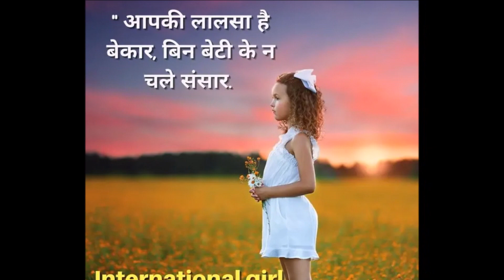अंतर्राष्ट्रीय बालिका दिवस शुभकामनाएं ११ अक्टूबर Happy International Girl Child Day Oct. 11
पूरे विश्व में भले की वर्तमान समय में लड़कियों के जन्म और उनके काम करने को लेकर आधुनिकता बड़ी है मगर वर्तमान समय में भी बहुत समाज में लड़कियों को वह सम्मानित दर्जा नहीं मिल पाया है जिसकी वह हकदार है। एक बालिका के जीवन में आने वाली चुनौती और परेशानियों के बारे में सभी को जागरुक करने के लिए अंतरराष्ट्रीय बालिका दिवस 2022 हर साल 11 अक्टूबर को मनाया जाता है। आपको यह भी मालूम होना चाहिए कि भारत में हर साल शिशु दिवस मनाया जाता था जिसे 2008 से बदलकर राष्ट्रीय बालिका दिवस कर दिया गया है भारत में बालिका दिवस प्रत्येक साल 24 जनवरी को मनाया जाता है।
हर साल की तरह 11 अक्टूबर 2022 को अंतरराष्ट्रीय बालिका दिवस विभिन्न देशों में मनाया जायेगा। इस दिन विभिन्न प्रकार के समारोह आयोजित किए जाते है ताकि बालिकाओं के शिक्षा जन्म और नौकरी की जागरूकता को विश्व भर में फैलाया जा सके और उनके जीवन को सरल बनाया जा सके।
अंतरराष्ट्रीय बालिका दिवस कब मनाया जाता है?
अंतरराष्ट्रीय बालिका दिवस पहले एक गैर सरकारी संगठन के द्वारा शुरू किया गया था और उनके मुहिम का नाम “क्योंकि मैं लड़की हूं” था। इस मुहिम को 2009 में शुरू किया गया था बड़ी तेजी से देश भर में प्रचलित होने के बाद इस मुहिम में अंतरराष्ट्रीय स्तर पर सम्मान हासिल किया। 2011 में कनाडा सरकार के द्वारा इस मुहिम को राष्ट्र संघ में प्रस्तुत किया और 19 दिसंबर 2011 को पूरी दुनिया में सभी लोगों को यह समझाने के लिए की स्त्री और पुरुष में लैंगिक असमानता के अलावा और किसी भी प्रकार की और समानता नहीं है, के लिए अंतरराष्ट्रीय बालिका दिवस मनाने की तैयारी शुरू की गई और 11 अक्टूबर 2011 से यह मुहिम विश्व के 50 से अधिक देशों में शुरू किया गया।
अंतरराष्ट्रीय बालिका दिवस क्यों मनाया जाता है?
अंतरराष्ट्रीय बालिका दिवस हर साल विश्व की सभी स्त्रियों को पुरुष के बराबर की समानता और समाज में प्रतिष्ठा हासिल करने के लिए शुरू किया गया। अंतरराष्ट्रीय बालिका दिवस हर साल स्त्री और पुरुष की समानता को दर्शाता है और स्त्री के जीवन में आने वाली कठिनाइयों को सबके समक्ष रखते है ताकि उनको सम्मान और उसे उनके बलिदान के लिए उन्हें वह हक मिल सके जिसके वह हकदार है।
अंतरराष्ट्रीय बालिका दिवस 2022 की थीम (विषय) :
अब समय हमारा है - हमारे अधिकार हमारा भविष्य